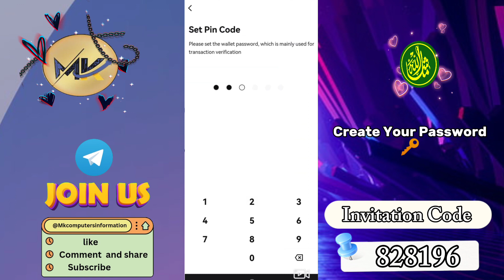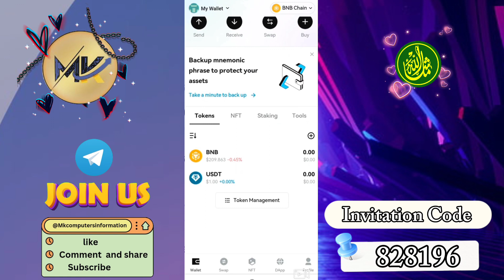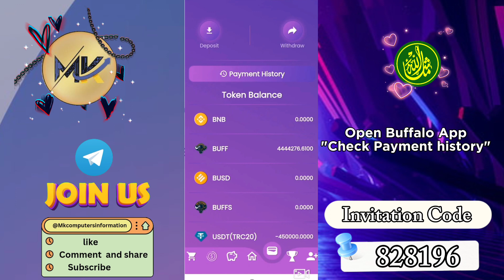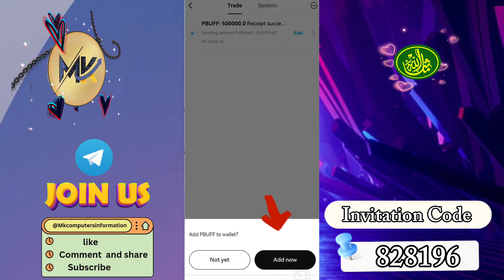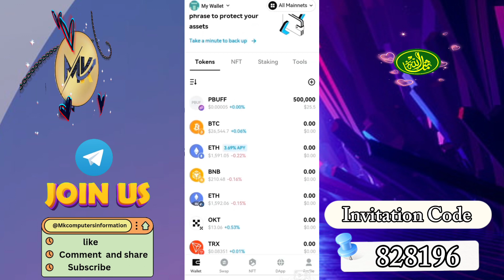How to Withdraw Buffalo Network. Buffalo Network Withdraw Proof. Buffalo Network Withdraw.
Buffalo App Link.

Bitget Wallet Link.

To Create an account on Buffalo Network, Please follow these steps:

1. Install Buffalo App form Play Store/Apple Store.

2. Open Buffalo App.

3. Sign in with Google Account.  ( Select Your Account )

4. Enter Invitation Code. ▶️  828196  ▶️

5. Click on Finish Button.

6. Claim Your Buffalo Coin.

Explore the features and options available on Buffalo App and start using your Account.

Free Mining Website 2023. No Investment Required.

1. ICE Network Free Mining App. Ice Network Create Account. Claim 20 Coin per minutes free.

Use the Invitation Code.  kashif41698

2. How to Create Pi Network Account in Pakistan| Pi Network Account kaise banaye | Free Mining App 2023.

3. Coinx Crypto Mining App. Free Mining App 2023. Coinx Account Create.

4. Celia Mining App || Celia Mining Real Or Fake ? Free Mining App 2023.

Use the Invitation Code. J8RNH5CLT

5. Alpha Mining App. Alpha Network Mining. Free Mining App 2023.

and get 1 Alpha Coin for free!
Video link.

6.  Bondex Mining App. Bondex Network Mining. Free Mining App 2023.

Use the Invitation Code.   706eb

7. Bee Mining App. Bee Network Mining. Free Mining App 2023.

Use the Invitation Code to join and get 1 Bee for free: kashif41698

8. Omega Mining App. Omega Network Mining. Free Mining App 2023.

Use the Invitation Code to claim your Omega.  kashif41698

9. Satoshi Network Mining. Satoshi Mining App. Free Mining App 2023.

Use the Invitation Code.   7qof3

10. PXR Network Mining. PXR Mining App. Free Mining App 2023.

Use the Invitation Code. 35407

11. PHI Network Mining. PHI Mining App. Free Mining App 2023.

12. Minego Network Mining. Minego Mining App. Free Mining App 2023.

13. Avive Network Mining. Avive Mining App. Free Mining App 2023.

Use the Invitation Code.   676uy7

14. Star Network Mining. Star Mining App. Free Mining App 2023.

15. Rubi Network Mining. Rubi Mining App. Free Mining App 2023.

Use my Invitation Code.   KASHIF41698

16. Eagle Cloud Miner. Eagle Mining App. Free Mining App 2023.

17.  Eagle Mining App. Free Mining App 2023.

18. Hexa Network. Hexa Mining App. Free Mining App 2023.

19. Sigma Network. Sigma Mining App. Free Mining App 2023.

links...